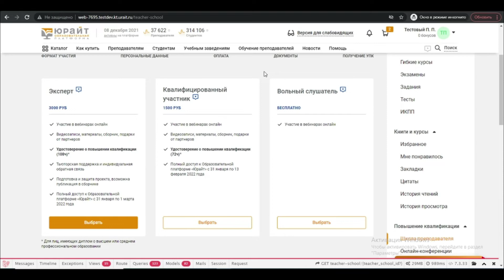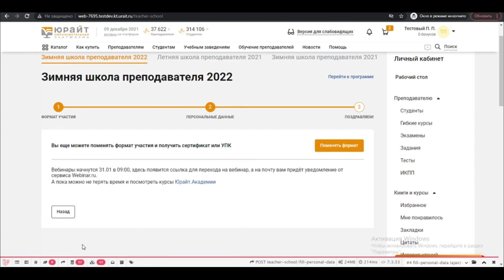Вольный слушатель Зимней школы преподавателя 2022. Как зарегистрироваться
Рассказываем как зарегистрироваться на Зимнюю школу преподавателя 2022 в качестве вольного слушателя